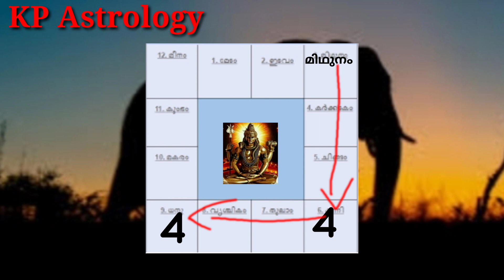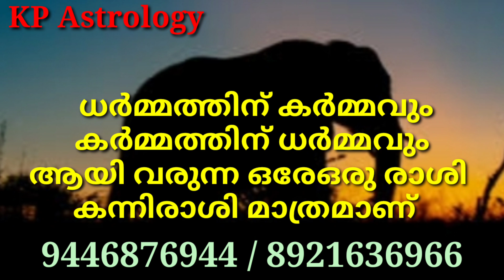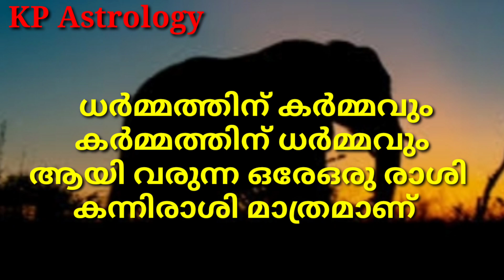astrology online malayalamastrology ബാധകാധിപതി|| ബാധകസ്ഥാനസൂക്ഷ്മം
online classes malayalam malayalam jyothosham || KP Astrology|| Malayalam Astrology||Kerala KP Astrology in Malayalam/ Advanced KP Stellar Astrology

 സൂക്ഷ്മങ്ങൾ   വിശദമായി അറിയുവാൻ ഈ വീഡിയോ മുഴുവൻ കണ്ട് മനസിലാക്കുക

മലയാള കൊല്ല വർഷം 1196 ചിങ്ങം 1 മുതൽ 1196 കർക്കിടകം 32 വരെ യുള്ള 12 രാശി കളിലുള്ള 27 നക്ഷത്ര ങ്ങളുടെ ഒരു വർഷത്തേക്ക് ഉള്ള സംപൂർണ ഫലം

Share ചെയ്യുക,

ഓൺലൈൻ / ഓഫ്‌ലൈൻ മലയാളം  KP ജ്യോതിഷ ക്ലാസുകളിലേക്ക്‌  രണ്ടാം ഘട്ടം  അഡ്മിഷൻ ആരംഭിച്ചിരിക്കുന്നു.